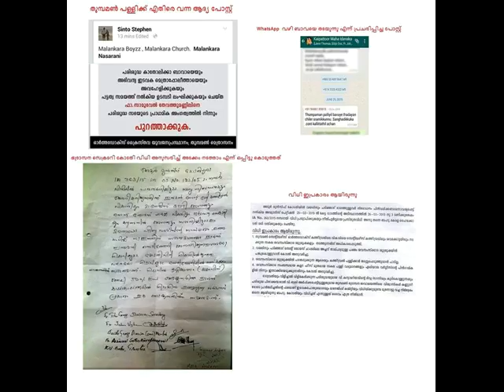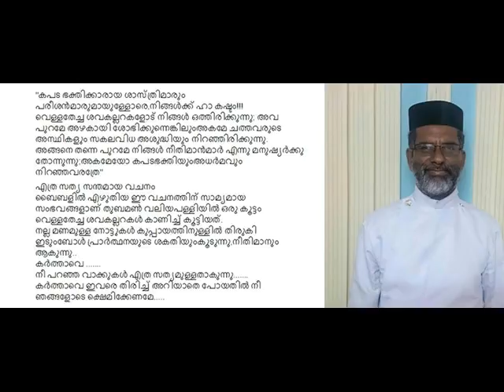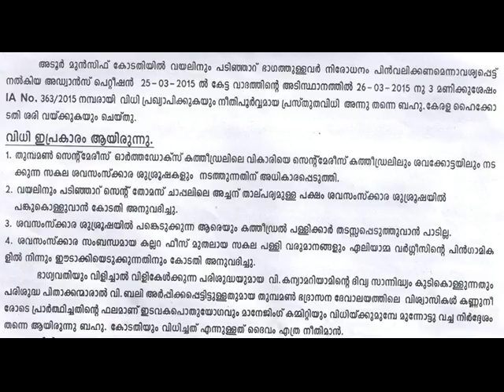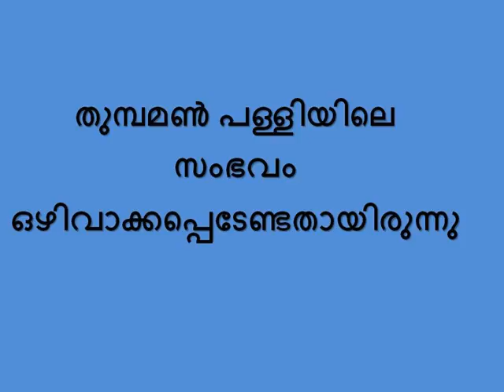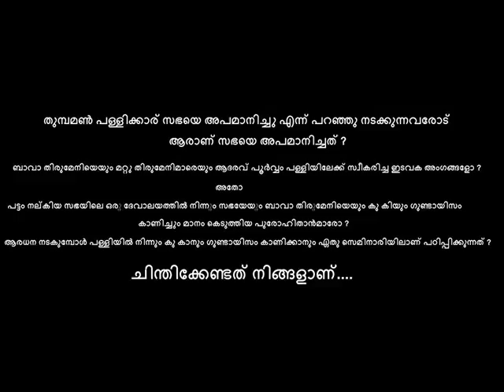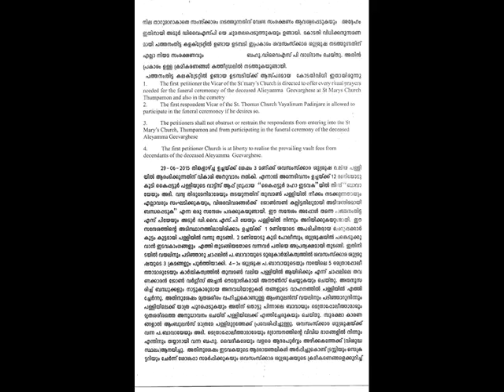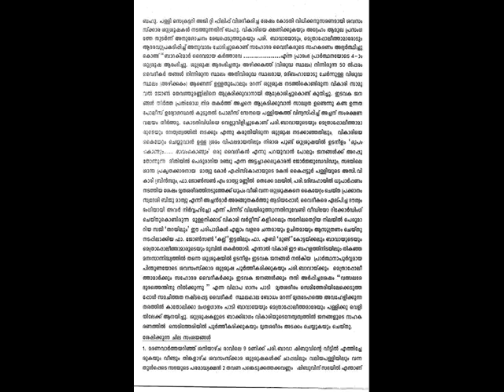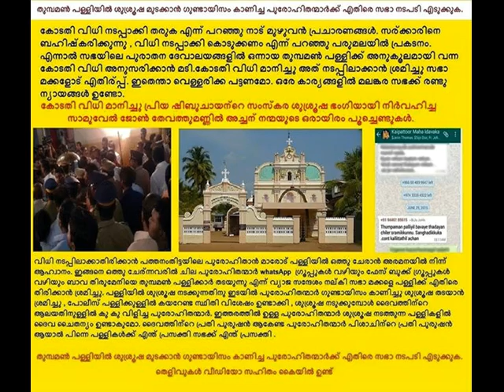Edavaka Sandarsanathile Doroohathakal